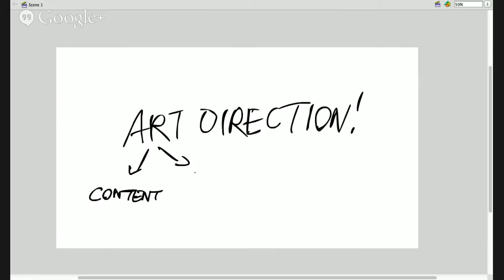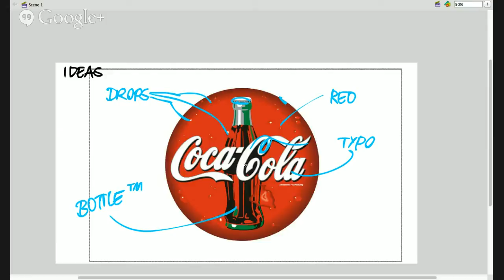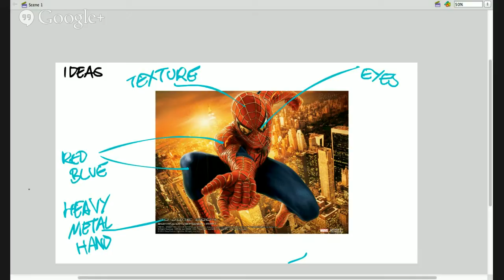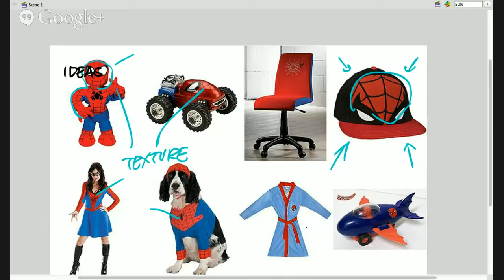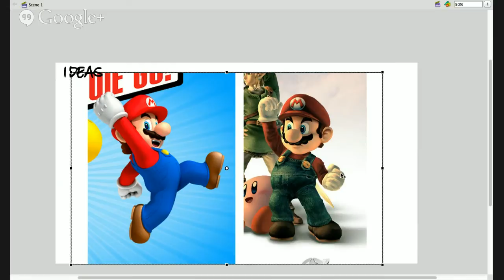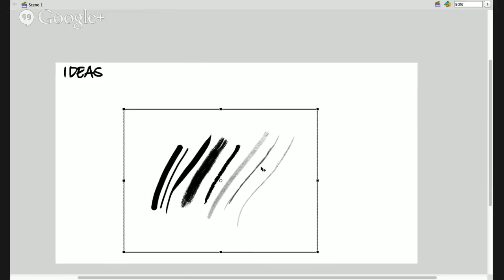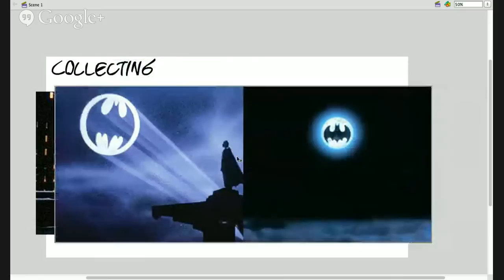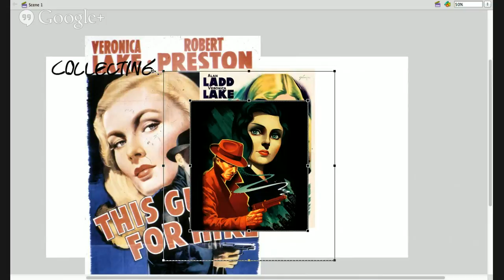Art Direction for Video Games Crash Course, Part 1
## Target Audience:
This course is intended for small developers, indie developers, students, freelancers and hobbyists who would like to learn more about how to create cohesive and appealing visuals and how to make them work within production requirements and technical limitations. This course provides methods and practices to find and define your artistic vision and to execute that vision alone or in teams.

## Content:
We will cover research, working with references, establishing of visual language and style, style guide creation and art review.

All tipps and tricks work for a wide range of styles and many practices apply not only to video games but to comics and animation as well.

When you are joining live, you can ask questions or comment on what you see via the chat. The stream will be in an interview/lecture format in which I will hold the lecture and provide the content, while Martin will be in the role of student. We hope this conversation style format will create a helpful pacing and allow for a fun but also comprehensive course.